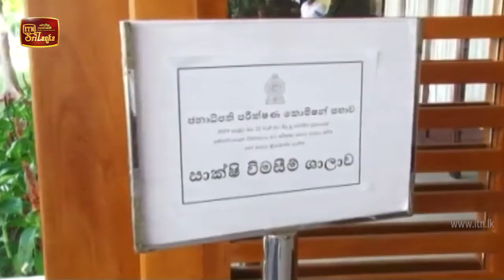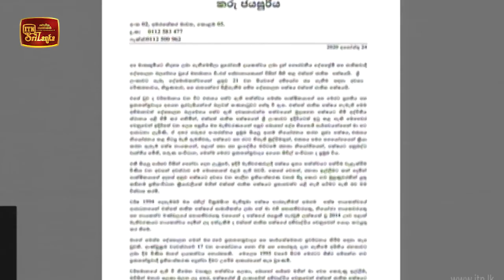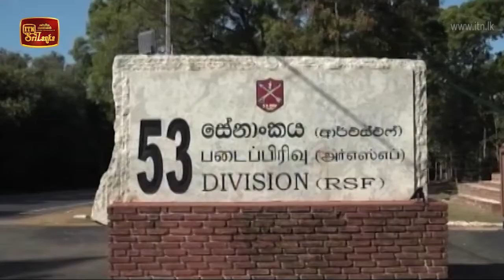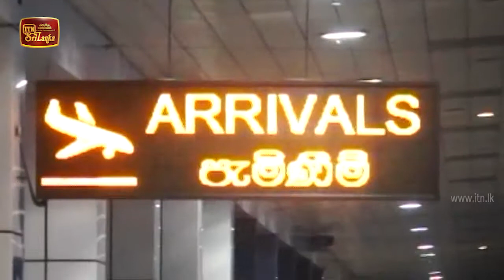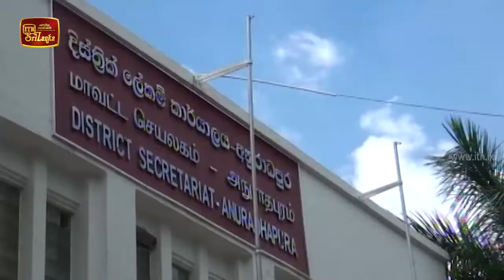ITN News 2020-08-24 | 09.30 PM